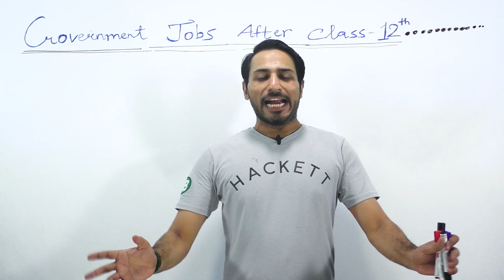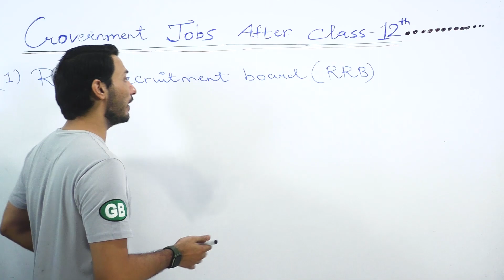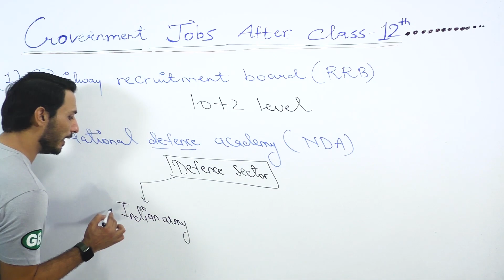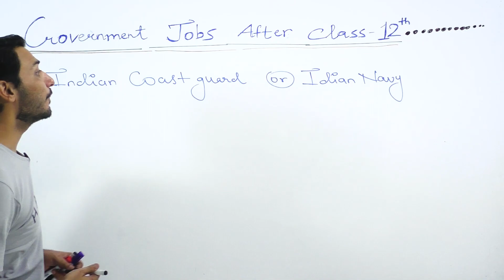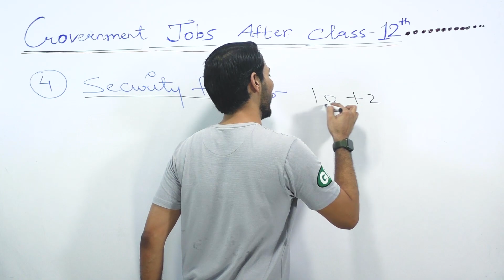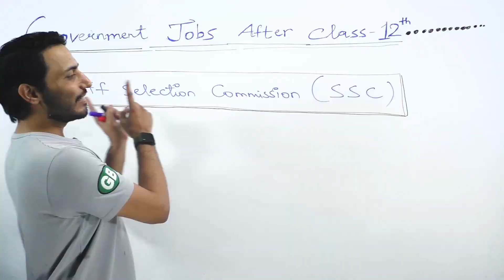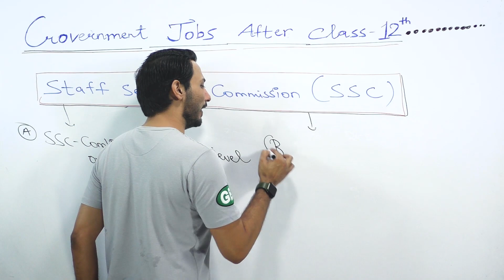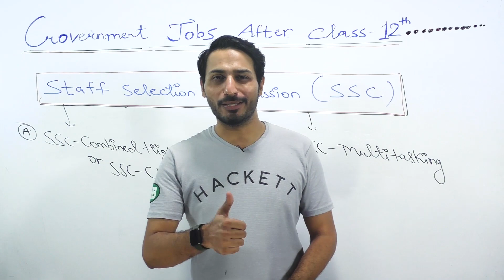List of Government Jobs after Class 12th in INDIA | Carrier Options after 10+2 | Best carrier option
Welcome to NEET JEE cracker powered by NUCLEON heights Education for regular Chemistry Videos and Learn the Depth Concepts of Subject Easily.We will give u regular video updates, simple tips and tricks to score maximum marks in ur Exam. Today we have released new video. Stay with us For Regular Videos,latest MCQs,Assertion & Reason ,Numericals problem ,NEET / JEE practice questions